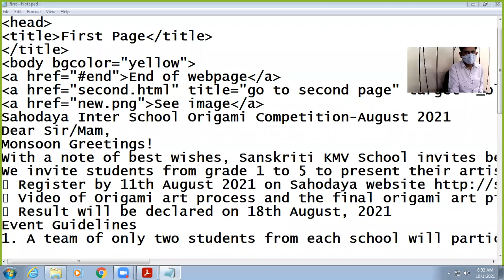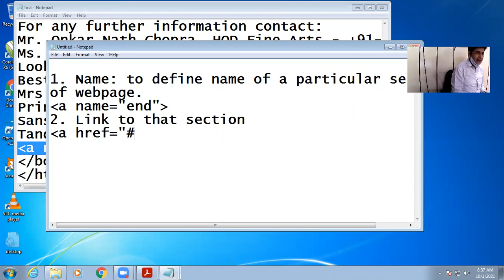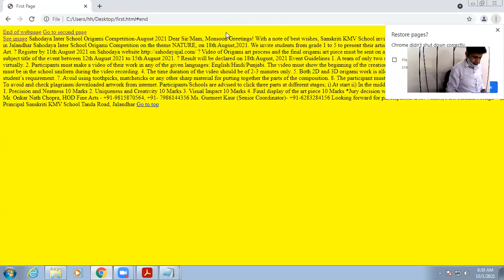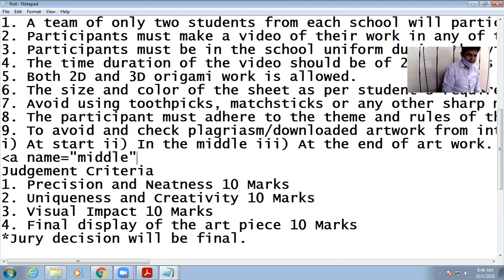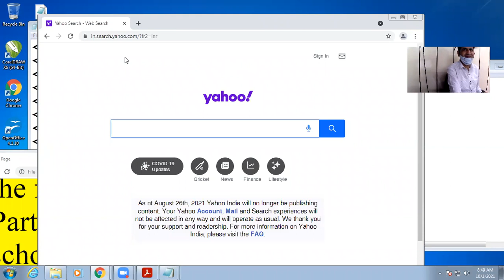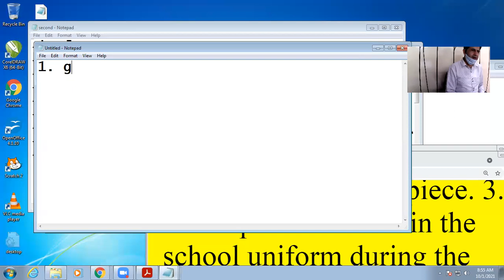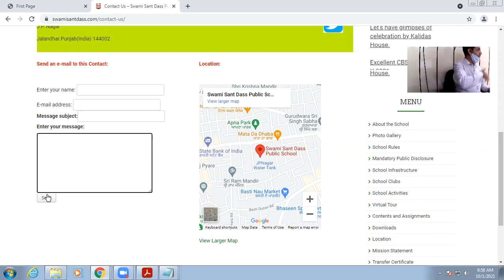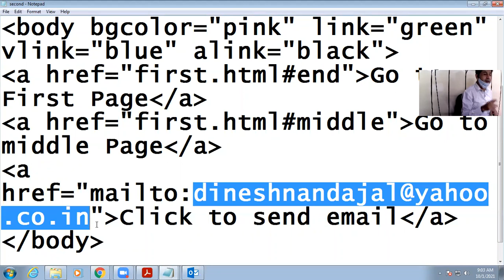01 10 2021 Class X B Computer Applications